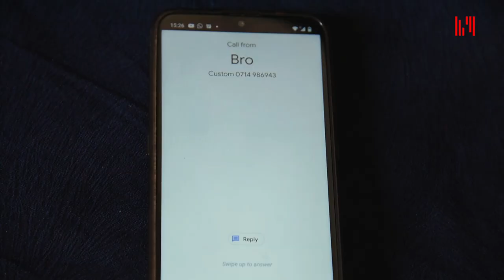NIKO TU HAPA